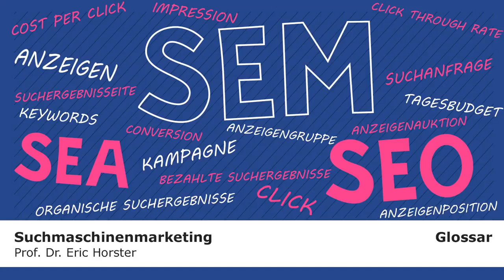Suchmaschinenmarketing - GLOSSAR - Click Through Rate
Dies ist ein Glossar-Video zur Reihe Suchmaschinenmarketing, in dem der Autor Prof. Dr. Eric Horster den Begriff „Click Through Rate“ erklärt.